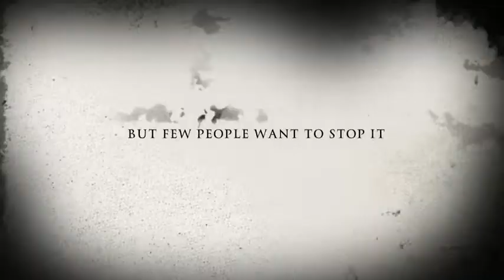Climate Change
Trailer